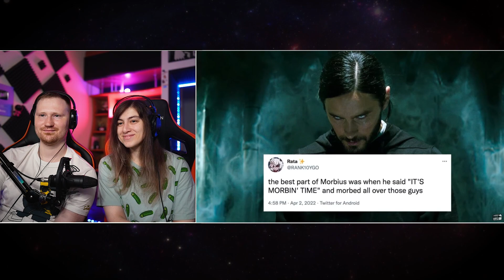МИНЬОНЫ ДЛЯ ЭЛИТЫ И КИБЕР-КОТИКИ | Что это было? | РЕАКЦИЯ на Сыендука